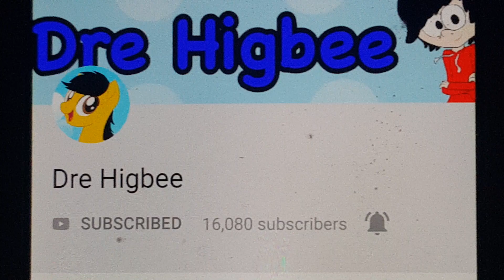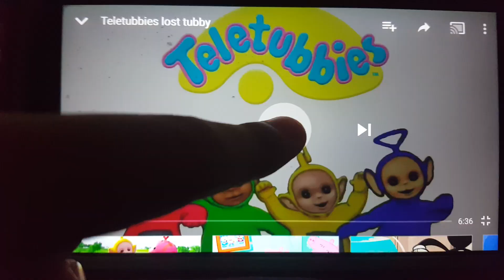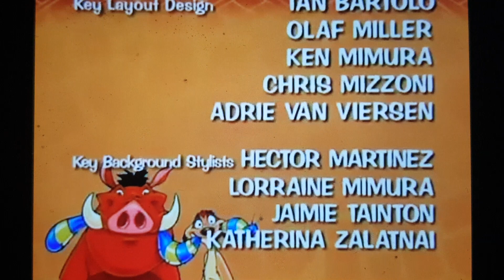Where’s Mimi? | Lost Tubby reaction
Since Dre Higbee is an awesome youtuber, I think that me and my friends should react to one of his videos.